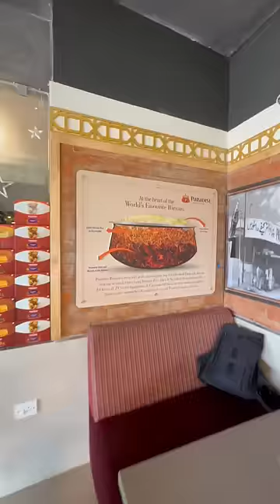PARADISE VALLU NAA PHOTO PETTASARU ANUKUNA🤩